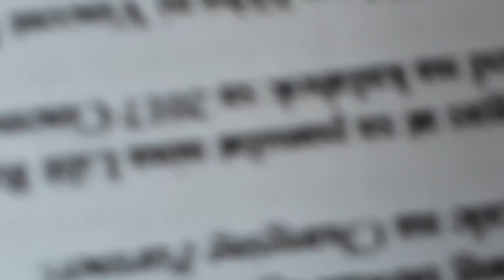Direk Dan, sa isyung lasing si James Reid kaya napack-up ang syuting